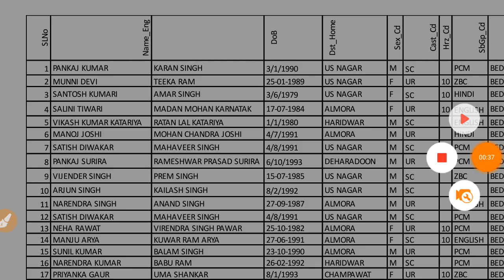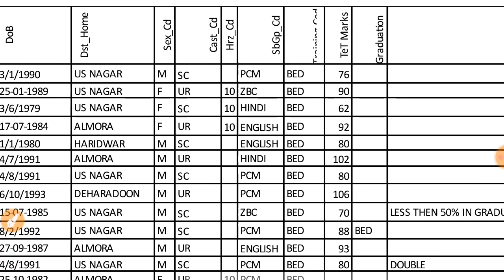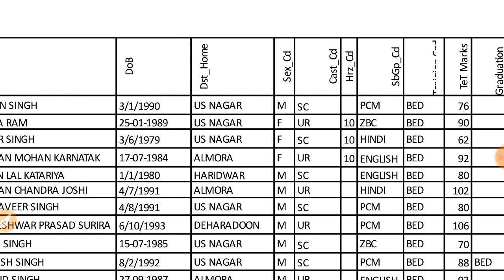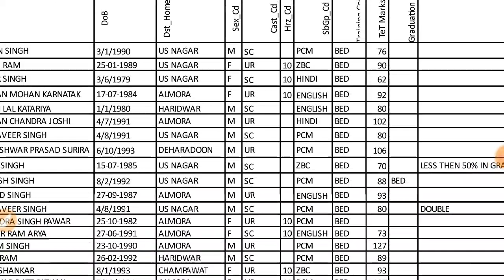Uttarakhand primary teacher vacancy Almora(अल्मोड़ा) की pdf list यहाँ से करे डाउनलोड/Step by step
champawat new list download करने के लिए यहाँ क्लिक करें

Uttarakhand primary teachers vacancy udham singh nagar original form pdf link/ यहाँ से करें original form डाउनलोड

About the channel:
it supports all cbse/isc/icse/state board &iit entrance exams